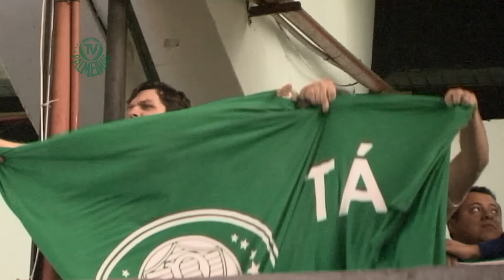O primeiro jogo da final da Copa do Brasil como você ainda não viu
A série FUTEBOL ARTE foi até a Vila Belmiro e acompanhou detalhes do duelo de uma maneira que ninguém enxergou.